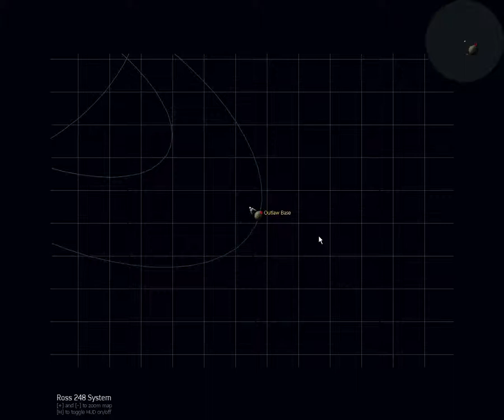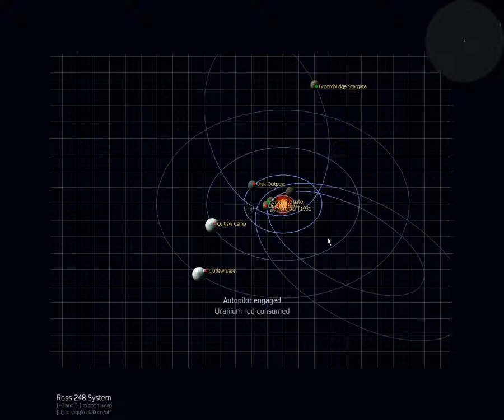Lets Play Transcendence Episode 10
Time to finish exploring the Ross 248 system. We encounter some Urak that I'm not tough enough to take on yet so we move on to the next system ; Cygni. At least we find a Commonwealth station there.